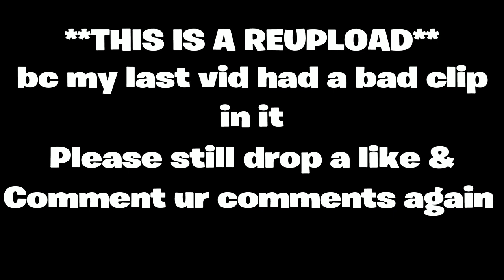Industry Baby 🏗 (1,000 Subcriber Montage🥳) + Best 65 Ping Console Player